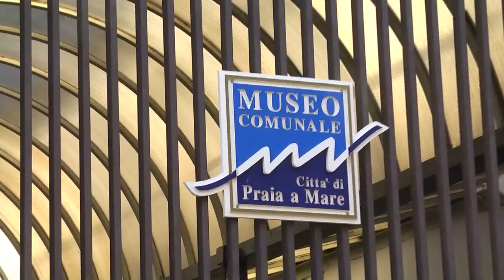Museo di Praia a Mare, De Paola spiega il suo ruolo